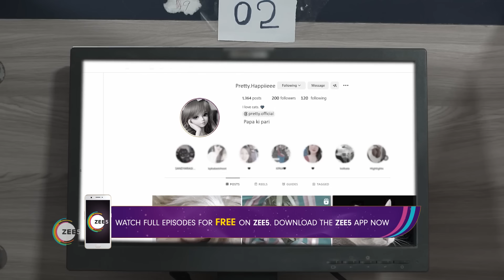Sandhya Ragini | Ep - 128 | Webisode | Feb, 21 2024 | Priyanka, Hiteisha, Jyotiprakash | Zee Sarthak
Jasoda takes in her niece Ragini after her estranged sister Debaki dies. But Ragini struggles with the rigid traditions of Jasoda's house. Will both worlds collide, or will the family ties prevail?